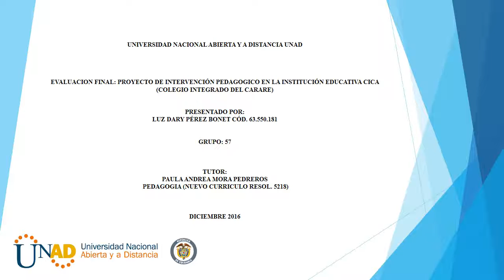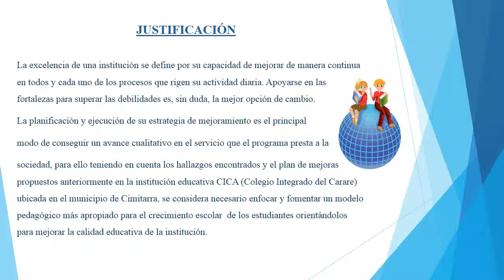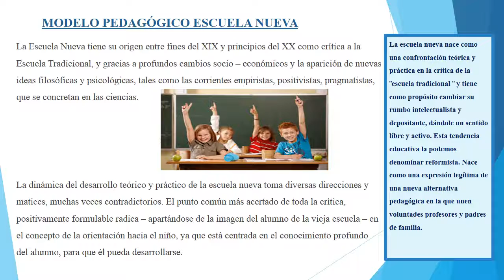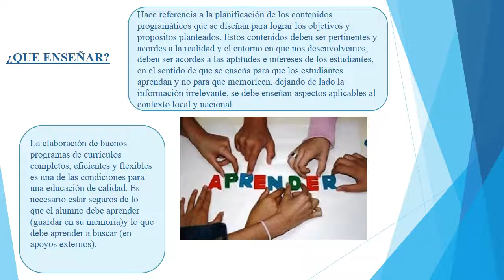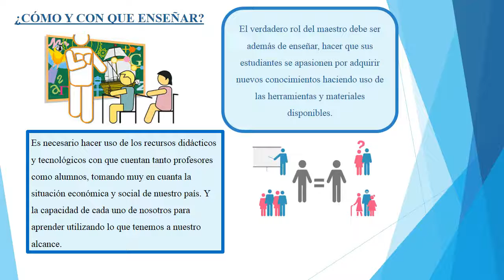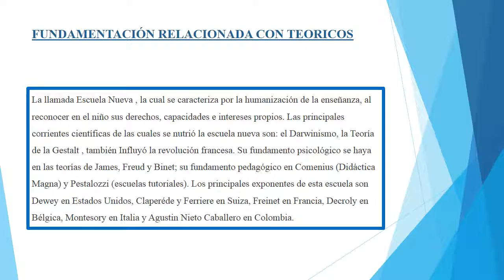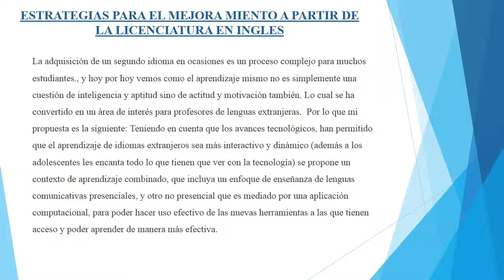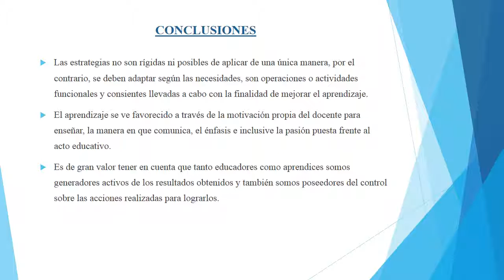Presentación evaluación final Pedagogía